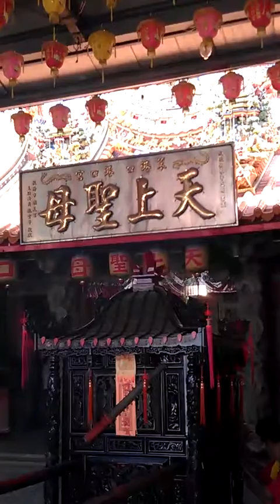三峽顯聖堂參與龜山鎮安宮 壬辰年南巡交流會香